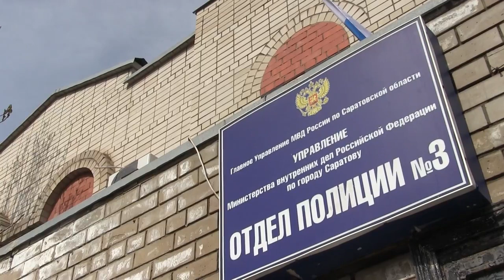В Саратове грабитель успел убежать от продавщиц ювелирного магазина